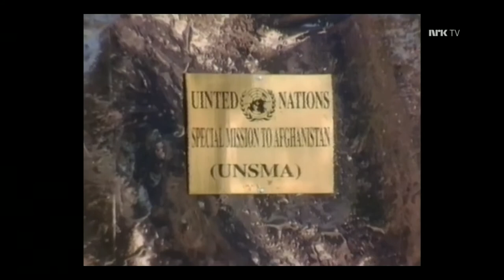Afghanistan: The Wounded Land 05